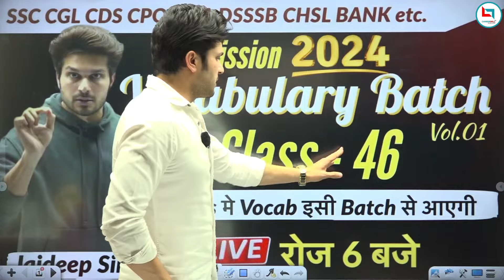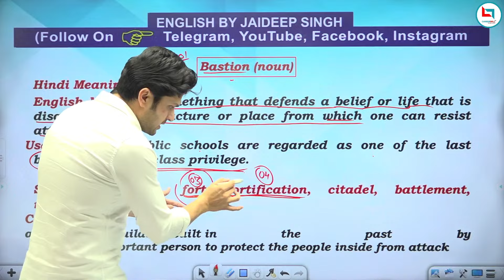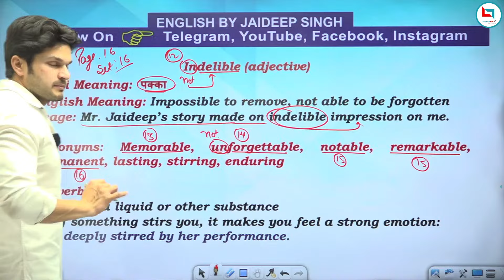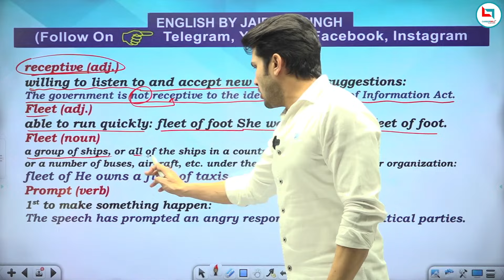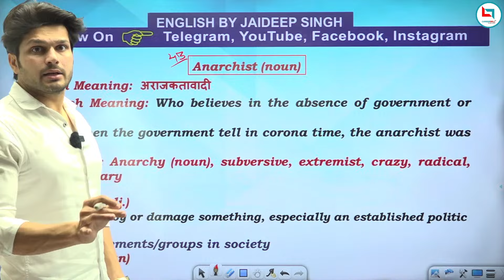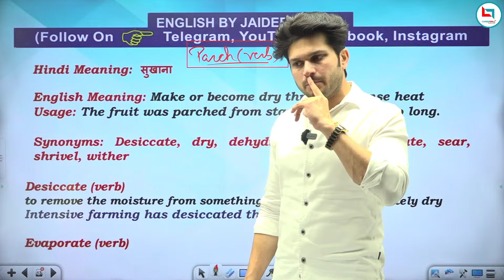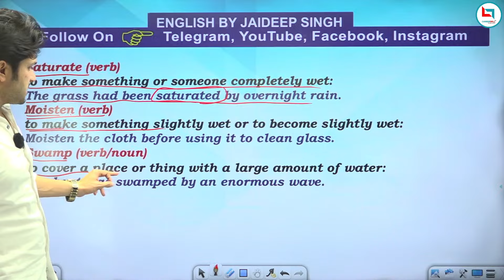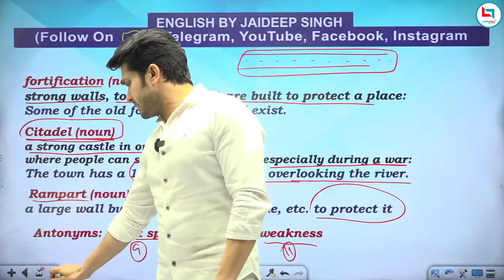Vocab Batch Class 46 with Mock Test || वादा Selection का🔥Vocab batch by Jaideep sir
📚The Complete Vocabulary Book Volume 01
On Flipkart
On Amazon

📚The Complete Vocabulary Book Volume 02 Link :
On Flipkart